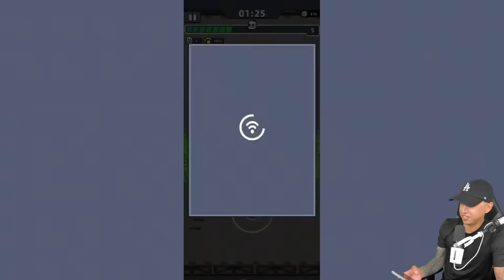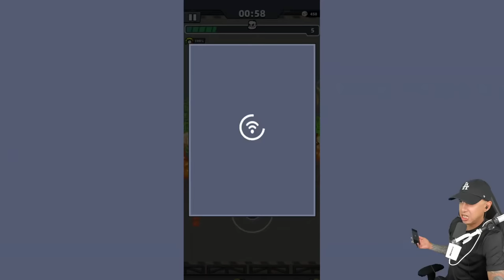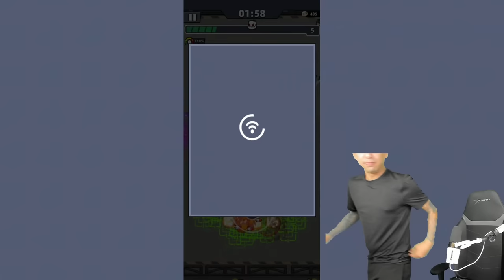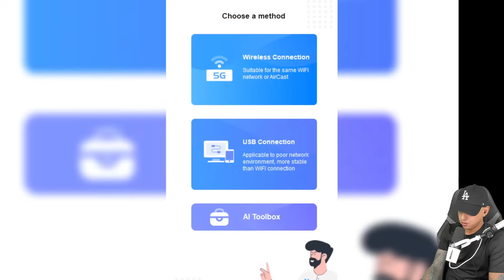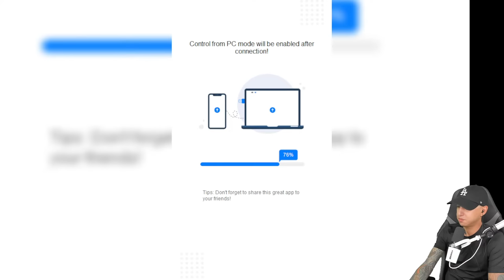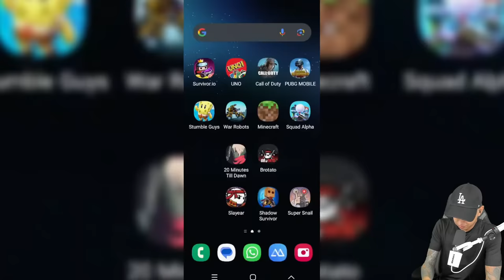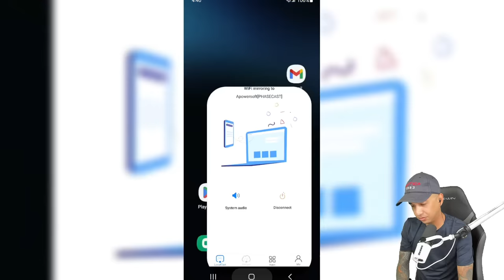PRO Extreme Challenge TIPS, HACKS, & GLITCHES [Ultimate Guide & Mistakes] | Survivor.io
A lot of really good Survivor.io players have been discussing tips they use to defeat tough extreme challenges, so today we are going to try to employ these tips to see just how far we can get in this very difficult game mode.